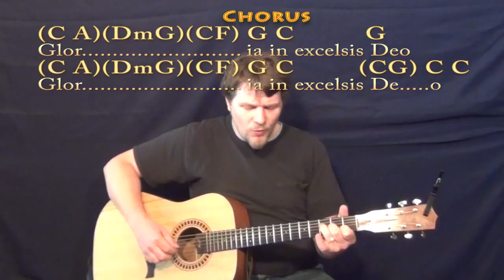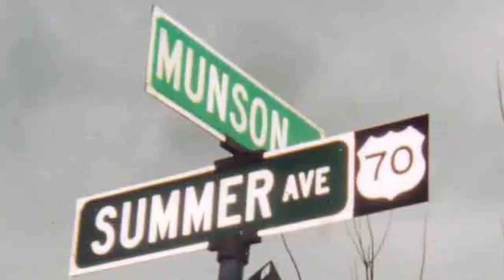Angels We Have Heard On High - Fingerstyle Guitar Cover Lesson with Lyrics/Chords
Woohootiehoo and Best of luck! TALKING WITH THE GUITAR

PLAYLISTS FROM MUNSONMUSICLIVE:
MUNSONCOVERS GUITAR LESSONS ANGELS WE HAVE HEARD ON HIGH - G MAJOR CHART ... ANGELS WE HAVE HEARD ON HIGH - C MAJOR CHART ANGELS WE HAVE HEARD ON HIGH (G MAJOR) CHART at : (neater) ...